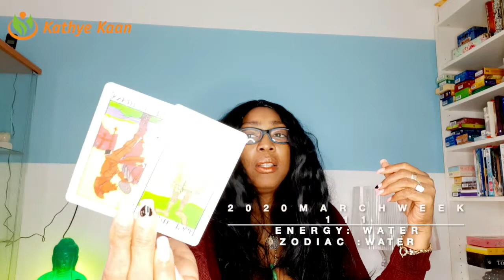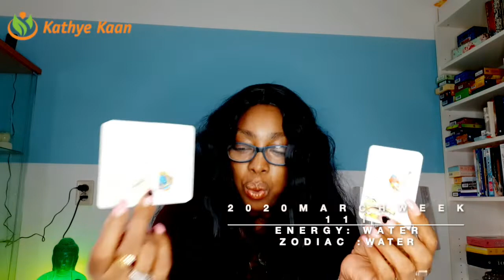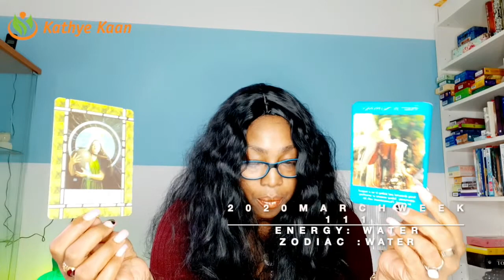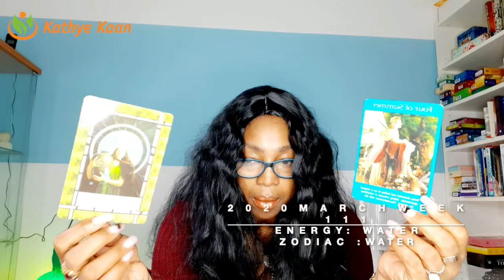PISCES PSYCHIC TAROT READING | WEEK 11 | WEEKLY HOROSCOPE MARCH 09 - 15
Kathye